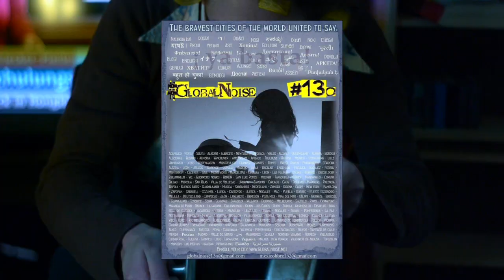13Oma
Sender Freies Neukölln
13. Oktober 2012 - Global Noise Day
Marlene Müller blickt 50 Jahre danach zurück auf den internationalen Aktionstag.